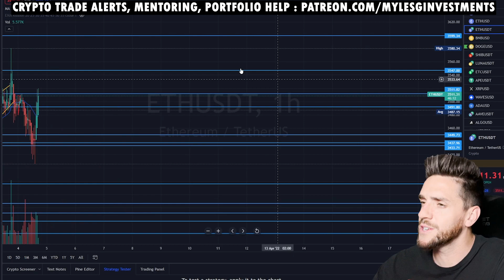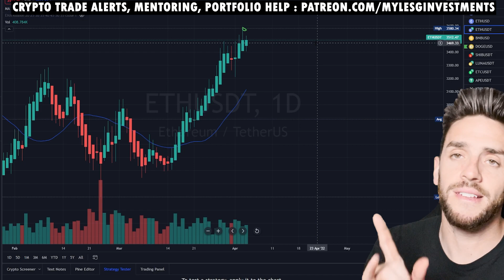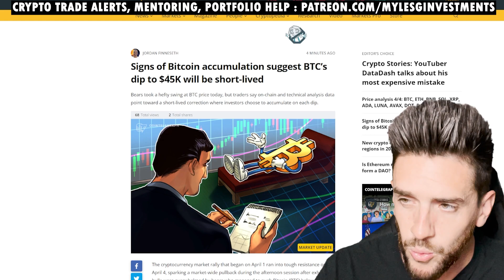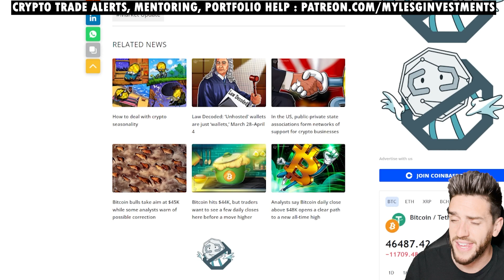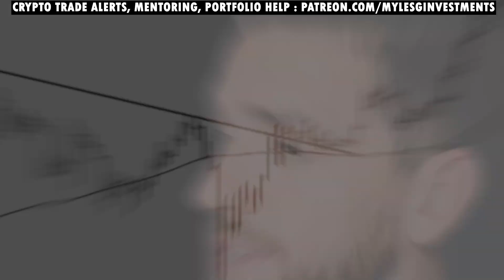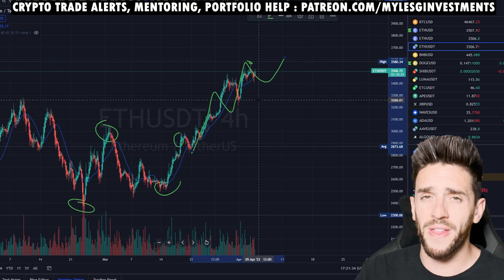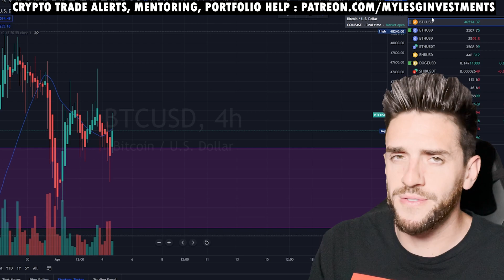DON'T SELL YOUR CRYPTO!! 🚨🚨🚨🚨 BITCOIN / ETHEREUM WHALES CAUGHT!!!! BREAKING NEWS TECHNICAL ANALYSIS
DONT SELL YOUR CRYPTO!! 🚨🚨🚨🚨 BITCOIN / ETHEREUM WHALES CAUGHT! BITCOIN ETHEREUM 🚨🚨🚨🚨CRYPTO MARKET!!! NEW UPDATE!!! BITCOIN ETHEREUM TECHNICAL ANALYSIS

💎 WEBULL LINK: 5  FREE STOCKS WORTH UP TO $9000 IF YOU DEPOSIT 1 CENT ( ANY AMOUNT )